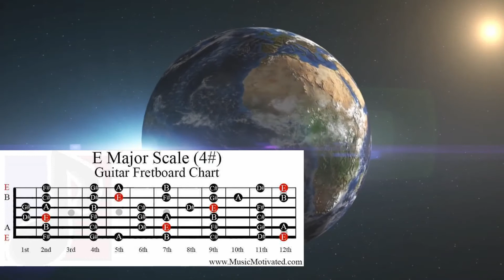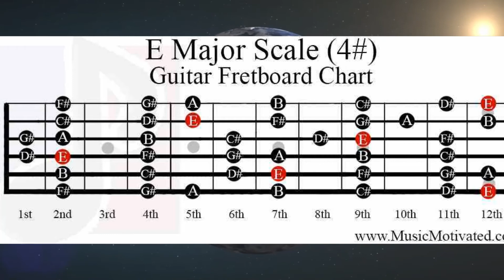Backing Track -Mellow Rock Ballad - E major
This backing track is in E Major. I have a vid showing how to come up with cool ideas and in this vid I play for 30 secs to show you some more ideas. Enjoy from Stu Studio